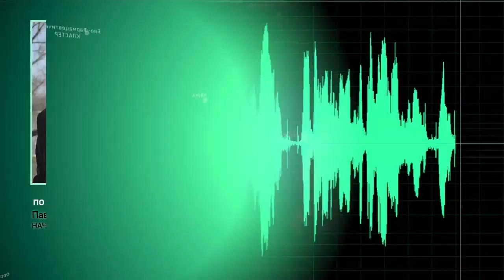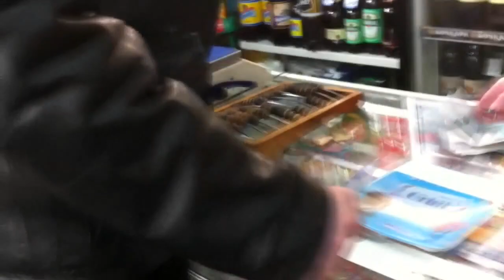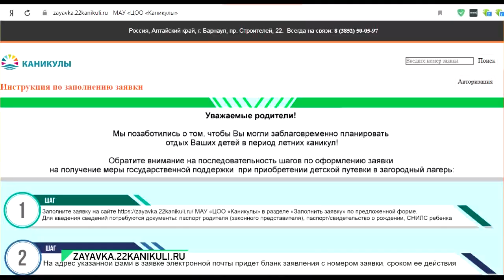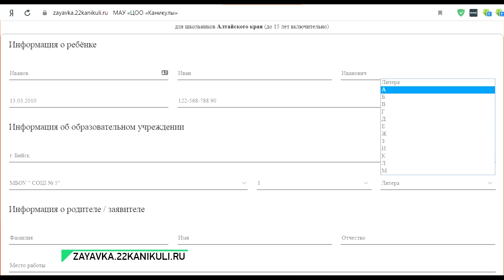"Будни" (новости, 13.03.19г., Бийское телевидение)